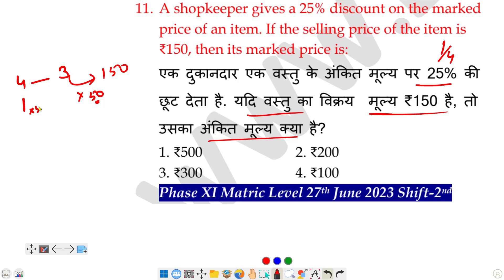A shopkeeper gives a 25% discount on the marked price of an item. If the selling price of the item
A shopkeeper gives a 25% discount on the marked price of an item. If the selling price of the item is ₹150, then its marked price is: